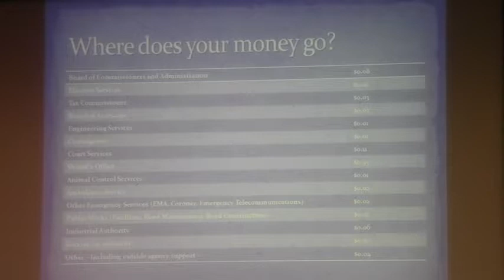Where does your money go? 35% Sheriff's office @ LCC Budget Hearing 2012-06-19